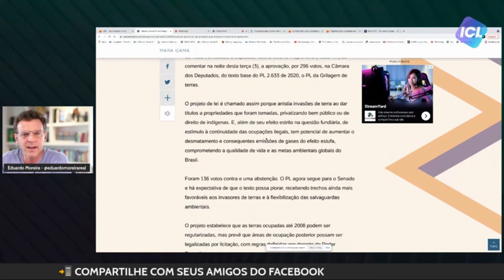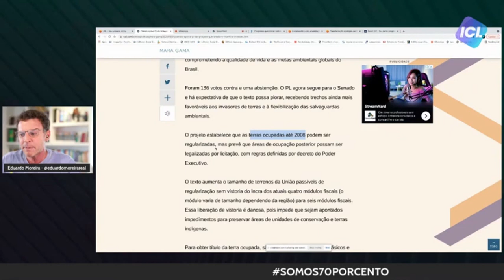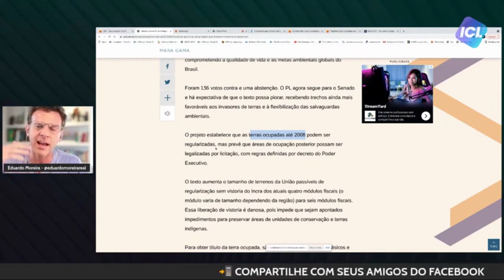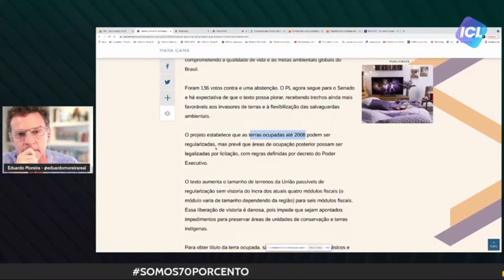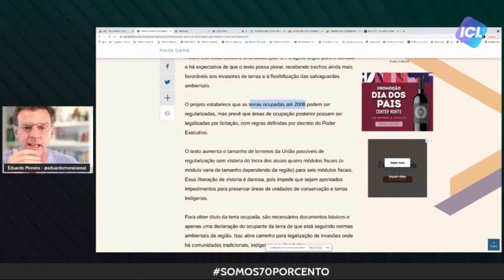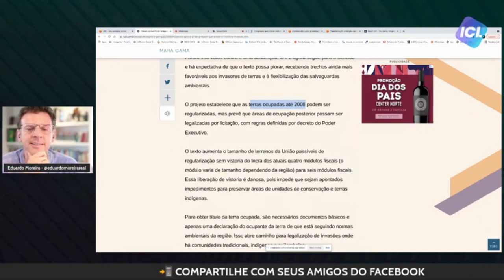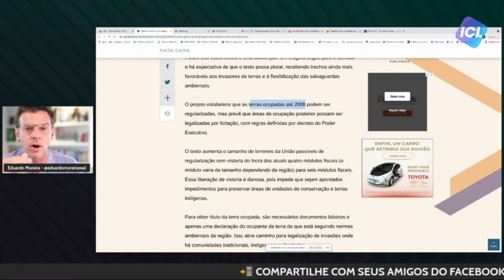Você foi ROUBADO pela PL da Grilagem!!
PL anistia crimes ao dar títulos de terra para propriedades ROUBADAS. A punição para quem invade e devasta é um PRÊMIO! Essa terra é da União! Era sua também!